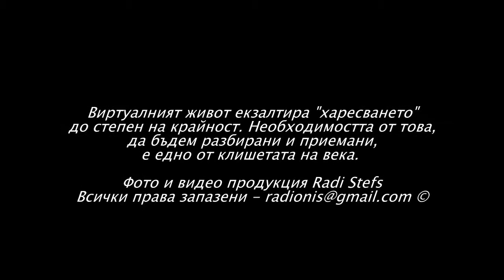HARITA ASUMANI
Трета самостоятелна изложба на Харита Асумани
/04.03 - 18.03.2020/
Откриване: 4.Март 2020г.
Галерия Аросита
Виртуалният живот екзалтира „харесването“ до степен на крайност.
Необходимостта от това, да бъдем разбирани и приемани, е едно от клишетата на века.